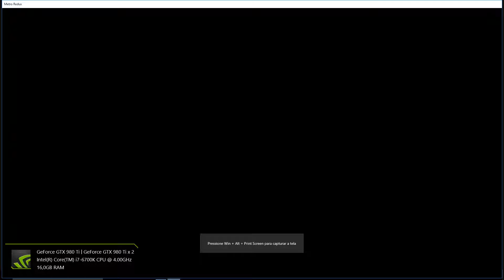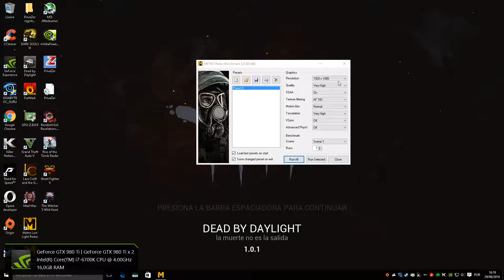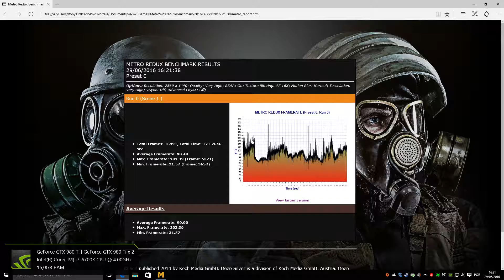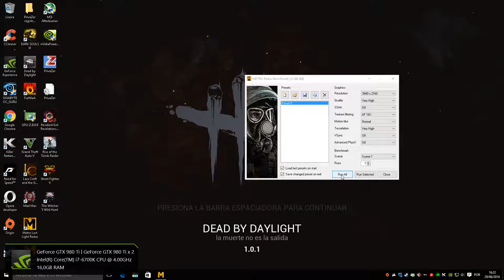Metro Last Light Redux Benchmark 1080p | 2,5 k | 4K SLi 980Ti Xtreme Gaming WaterForce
Gabinete : NZXT H440 Black/Orange
Placa Mãe : Gigabyte Z170 Gaming 3
Processador : i7 6700k SkyLake
Water Cooler : Corsair Hydro H80i GT
Memória : G.SKill Trident Z DDR4 16GB 3400Mhz
SLi Vídeo : 2 GTX 980Ti Xtreme Gaming WaterForce
SSD : Samsung 850 Evo 250GB
SSD : 2 Corsair Force 3 60GB
HD : 3 Seagate 500GB
Fonte: EVGA.Super Nova 1300 G2
Mouse : Razer Naga
Teclado : Gaming Corsair Raptor K30
Monitor : Gamer Philips Brilliance 144 Hz/ Resposta 1ms
Headset : Gamer Kingston HyperX 7.1 Surround Cloud II
Windos 10 Pro